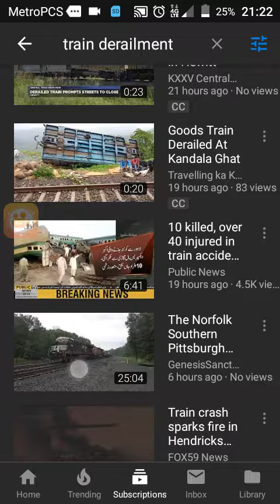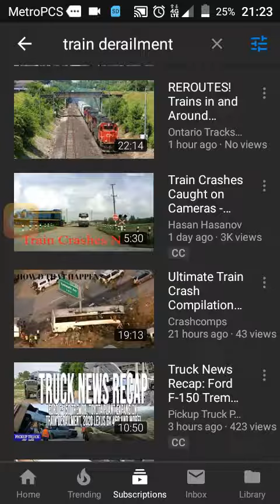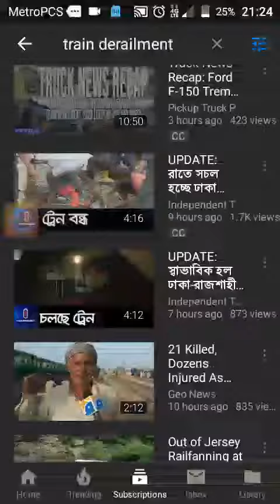Train derailments, as predicted, like clock work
Don't have to be psychic to see the cycle of events, tragic accident, planned events unfold. Like clock work 😮😵